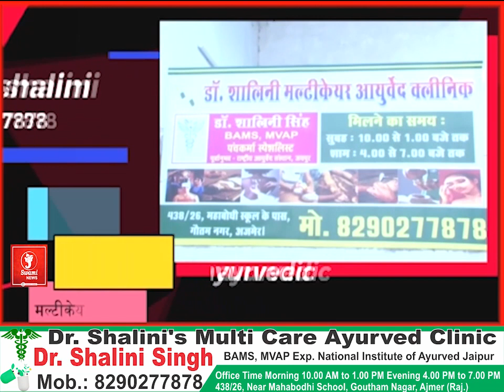गाय के बछड़े के शिकार से चूका लेपर्ड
ब्यावर के समीप मालातो की बैर ग्राम की सड़क का हैं मामला

 तेज रोशनी के कारण बच्ची बछड़े की जान

 जीप में सवार व्यक्तियों ने बछड़े को गांव तक पहुंचाया